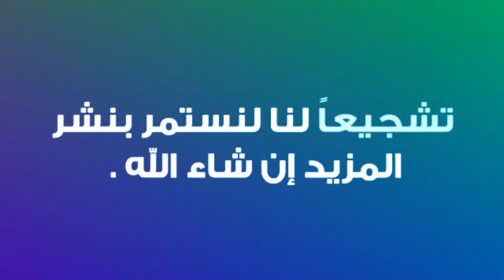اللهم ما اصبح بي من نعمة🌹اجمل دعاء الصباح